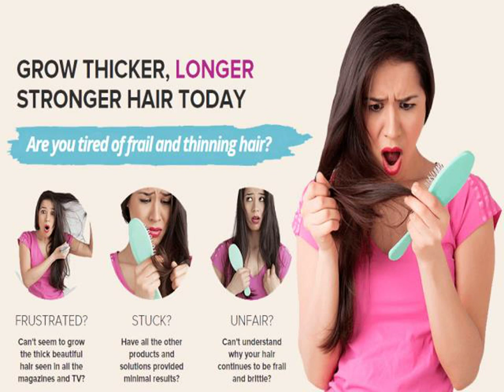Modern hair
How to get longer hair with apex hair vitality.
Hair Vitality can work well from the inside out by giving you more beautiful thick, long  and healthy hair by providing needed vitamins and nutrients to get full benefits. Proper  hair care is more necessary to keep a light and strength to your hair. This product includes right ingredients with complete nutrients, vitamins to promote healthy, strong  hair